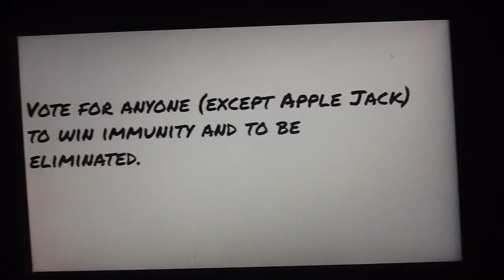Top 200 Character Contest 90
My Vote For Top 100 Character Contest 6 Is
I. George Pig And Twilight Sparkle
E. Starlight Glimmer